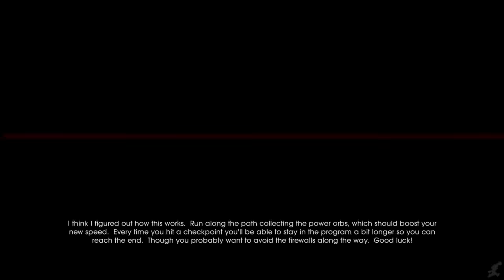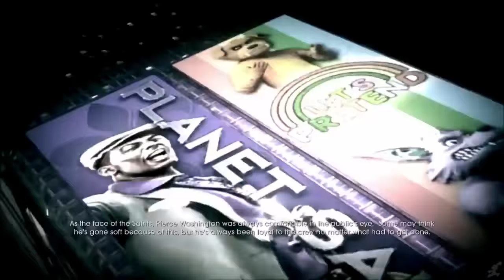Saints Row 4 Re Elected The Movie HD 2018 PS3 AllCutscenes